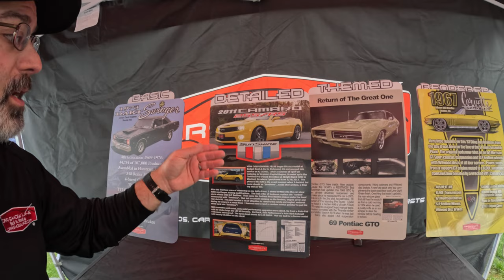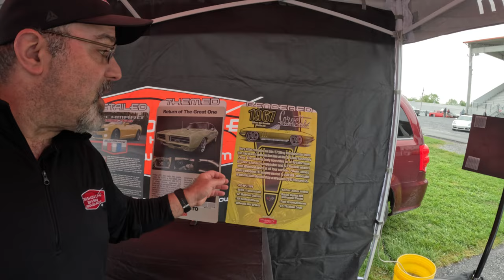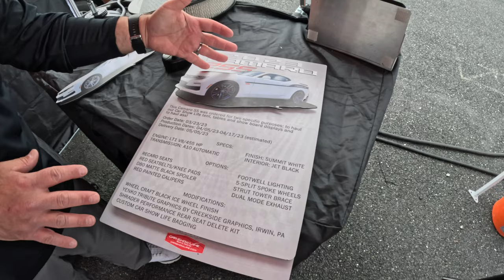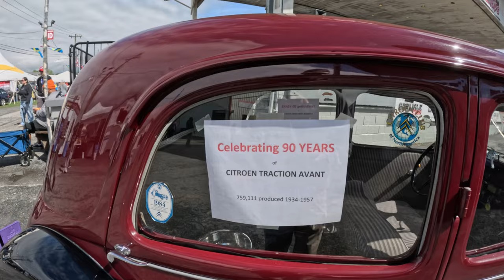Uncover Top Imported Finds At Carlisle!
Carlisle Events is Celebrating 50 Years!  In 1986 the first Carlisle Import Auto Festival and Food Fair occurred on May 15-18, and known as An Automotive United Nations of exotic, historic, economy and commercial vehicles held in an atmosphere of international food festivities.